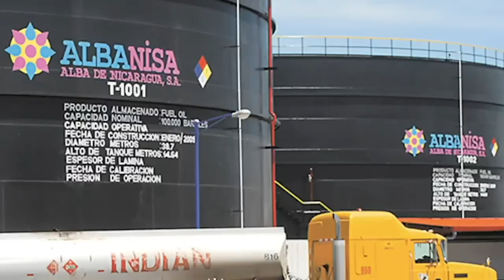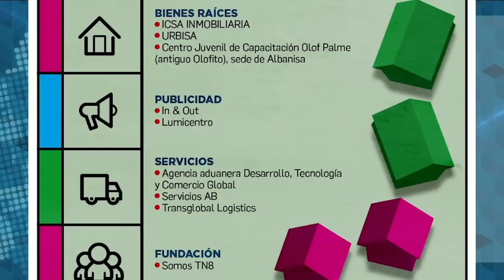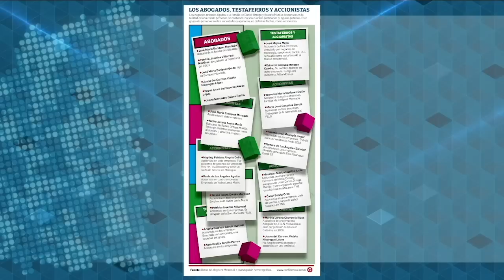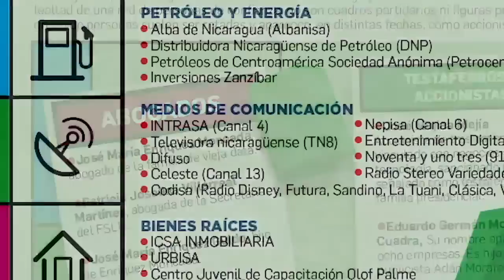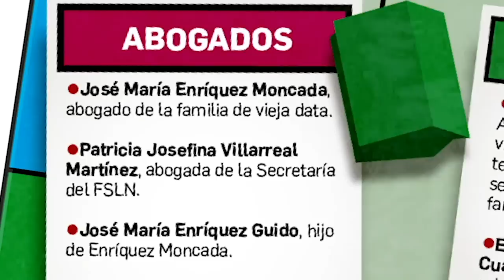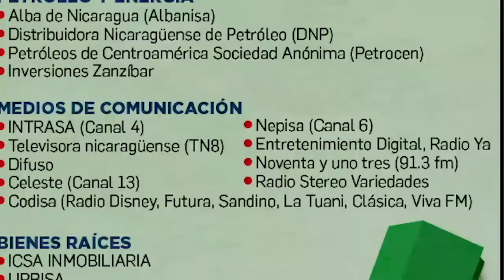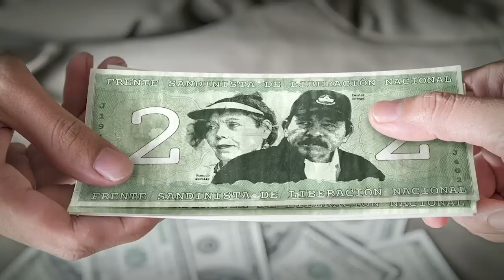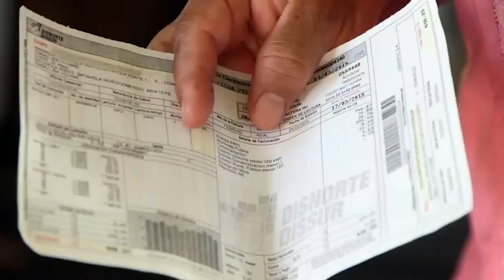Enrique Sáenz: "Estamos frente a un caso típico de un Estado mafioso"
El economista nicaragüense Enrique Sáenz, analizó en el programa Esta Semana la investigación publicada en CONFIDENCIAL, en la que se desvela la red de empresas que la familia Ortega Murillo ha creado a partir de dinero del Estado y la cooperación venezolana.